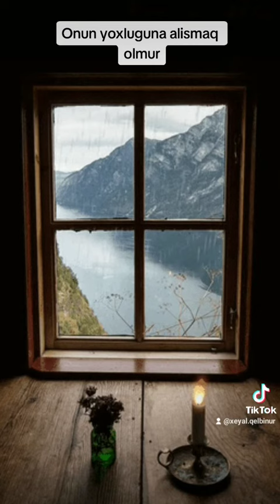Xeyal Qelbinur Yoxluguna alismaq olmur